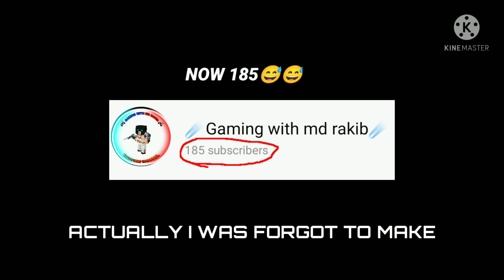HOW TO MAKE THIS AMAZING THING ||| crafsman ||| GAMING WITH MD RAKIB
This is another new video in my YOUTUBE CHANNEL
 💥if u want play with me in recording time than comments me👍👍👍👍

“★Who want to get shoutout? comments me★”

PLEASE SUPPORT TO ALL GBR CHANNEL||TNX✓✓✓✓✓✓

ATTENTION PLEASE😃:-
🛑WHEN YOU SEE MY VIDEO THAN DON'T MISS TO GIVE LIKE.. BECAUSE THIS ONE LIKE IS INTERESTED ME TO MAKE ANOTHER NEW VIDEO👾👾👾

{⚠️ WARNING ⚠️⚠️⚠️}🛑🛑
DON'T WRITE ANY UNWANTED COMMENTS IN COMMENTS BOX,,,THIS IS PUBLIC COMMENTS BOX. and listen all youtubers don't want to write your video's description like my styles/pattern.